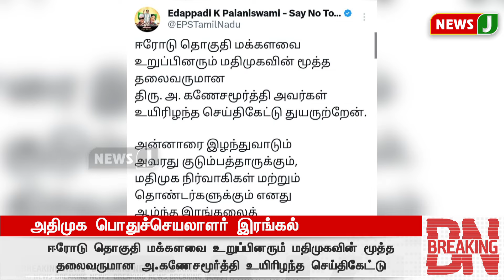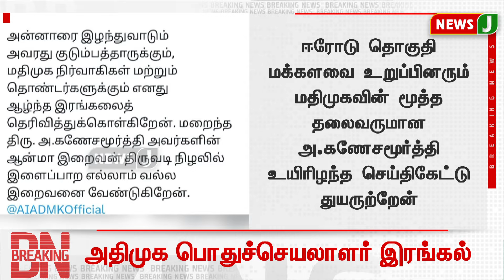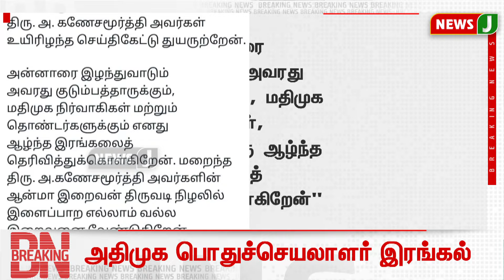BREAKINGNEWS || அதிமுக பொதுச்செயலாளர் இரங்கல் | NewsJ